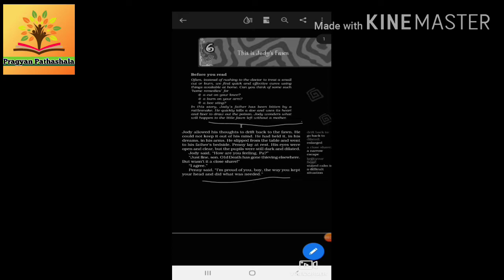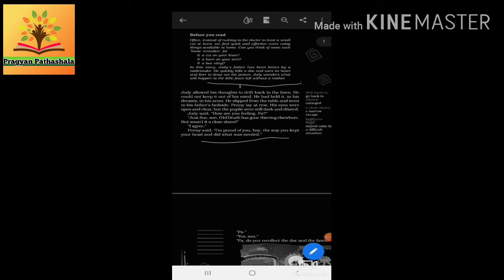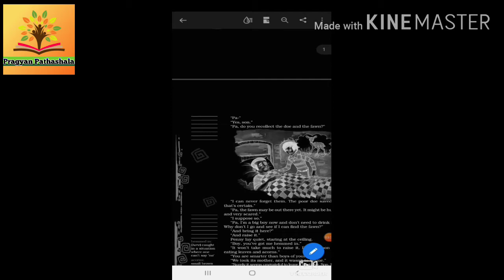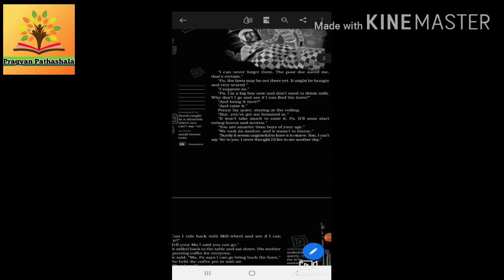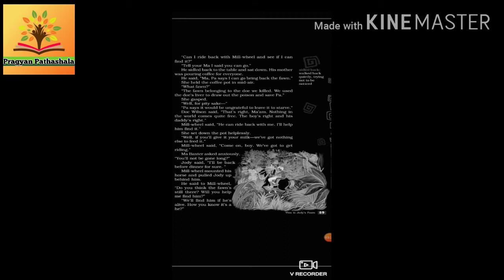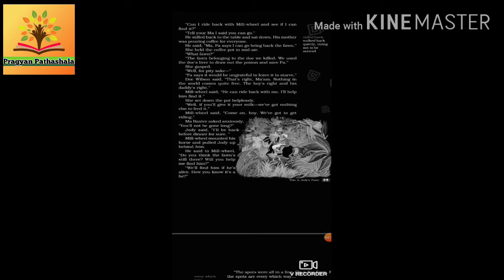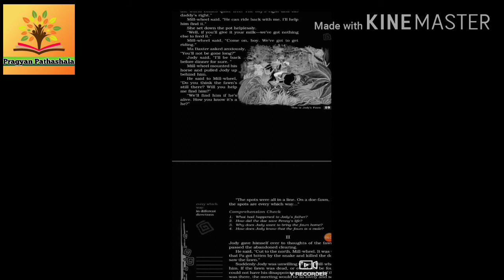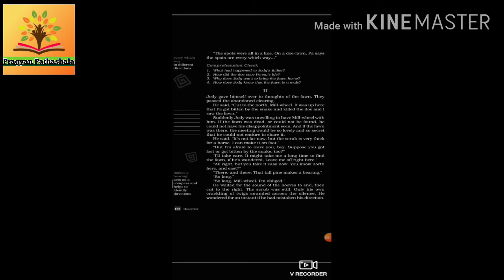Jody's fawn part 1, Class 8 Honey dew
This video is about class 8 honeydew chapter 6 The Jody' fawn. It is in hindi and english. It is like you are sitting in the class and it is on.Its language is very simple and easy. So that you all can understand better. Here first part is uploaded and the second part is coming very shortly.
Enjoy this chapter.